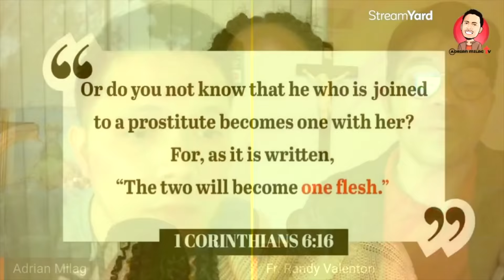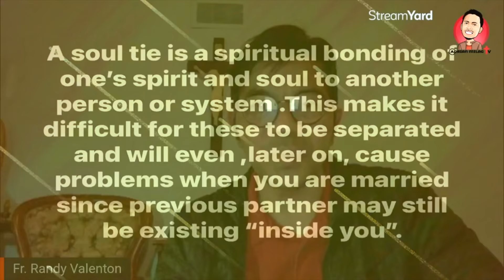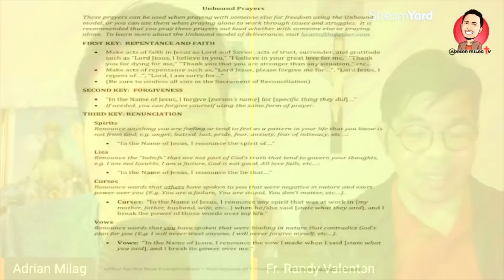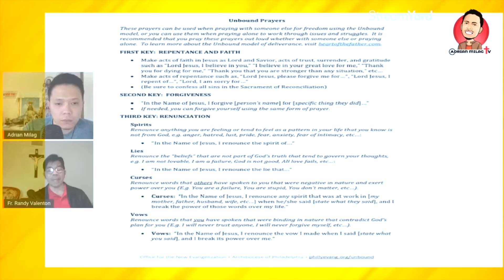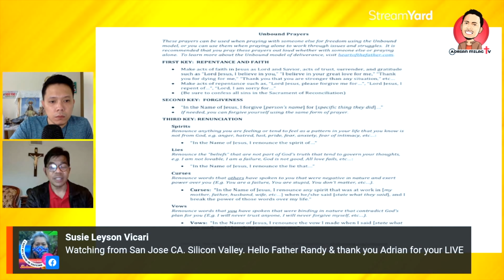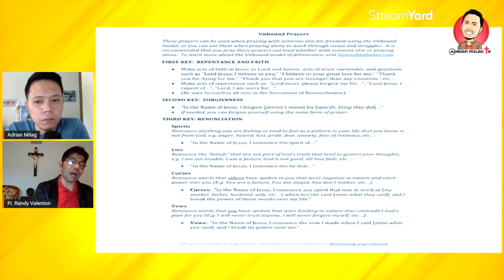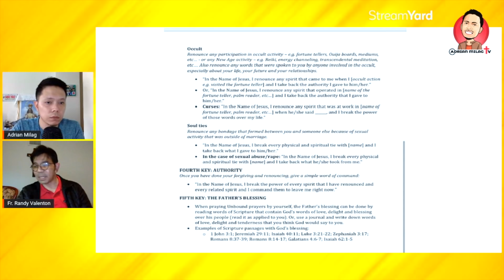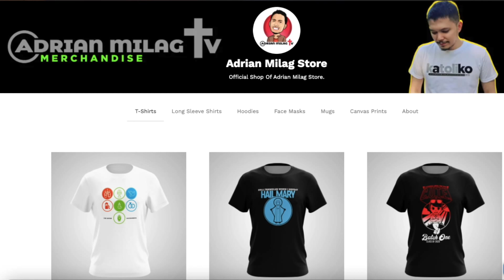Soul Ties at ang Masamang Epekto ng Premarital Sex?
Narinig mo na ba ang salitang SOUL TIES? alam mo ba na nakukuha ito kung ikaw ay nagkaroon ng sexual relations outside marriage! Mahalaga na mapaanood mo ang paliwanag ni Fr Randy Valenton tungkol sa topic na ito.

Visit.

ask 4 favors:
4. Comment or Leave a message.

GIVING

✅UNIONBANK:
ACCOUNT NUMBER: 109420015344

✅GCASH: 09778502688